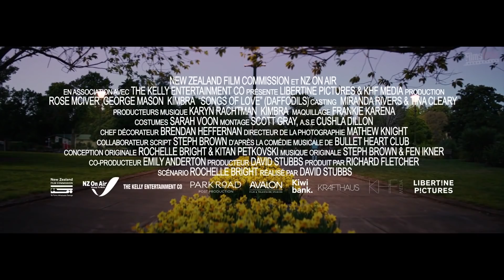LES FILMS À NE PAS MANQUER (Bande Annonce VF) # 47